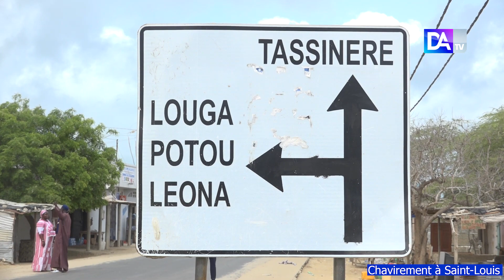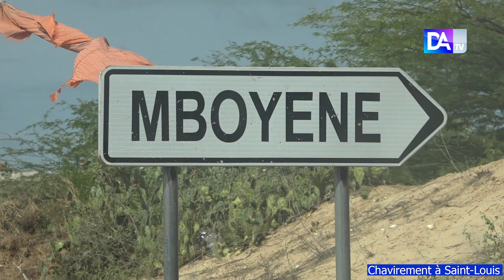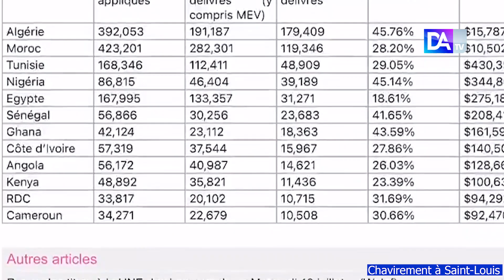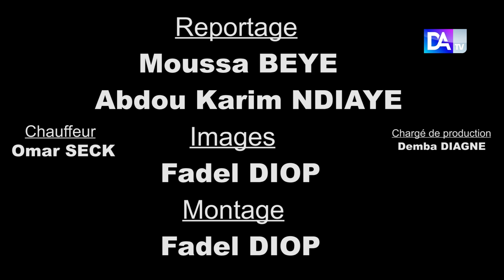EXCLUSIVITE/Chavirement à St-Louis: voyage dans le Gandiol où plusieurs corps repêchés sont enterrés